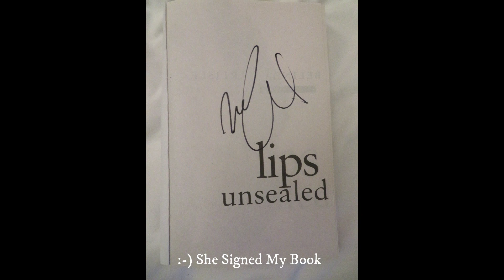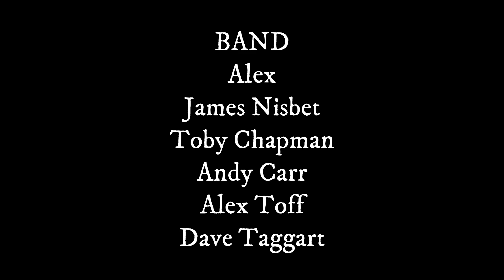Belinda Carlisle Portsmouth (UK) - FAN FOOTAGE (Front Row) - Decades Tour - 06 February 2023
Guildhall - Portsmouth - UK
A nice video with Belinda arriving, some footage from the merchandise stand etc and nine songs from the concert.
Belinda was and is superb live, highly recommend, go and see for yourself.
Tracks on the video, Same Thing, In Too Deep, I Get Weak, Summer Rain, Our Lips Are Sealed, Leave A Light On, Heaven Is A Place On Earth, Big Scary, Live Your Life